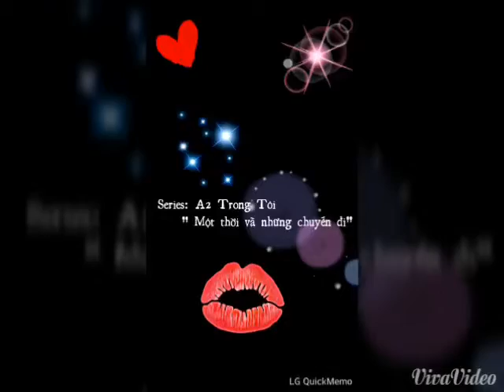Yuni Hà - Một thời để nhớ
Tôi yêu nụ cười của các bạn. Hãy luôn nhớ về nhau nhé :x